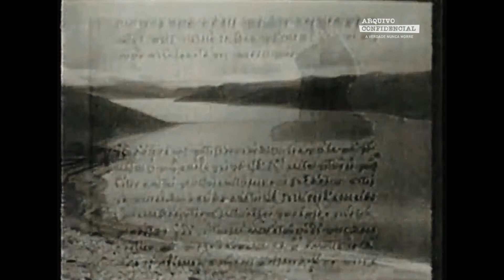O QUE É O TOQUE DO REIKI?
Em 1997 o programa Mistério, exibido pela extinta TV Manchete, exibia uma matéria sobre o Reiki.